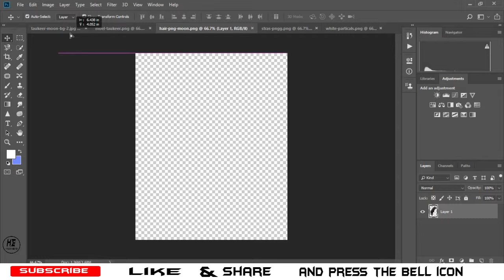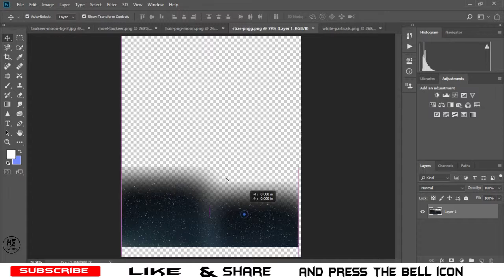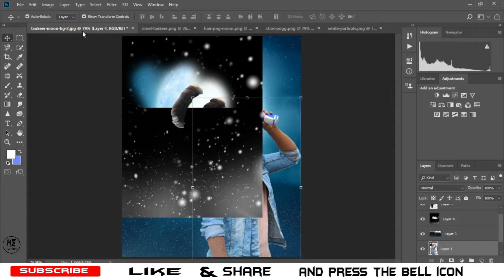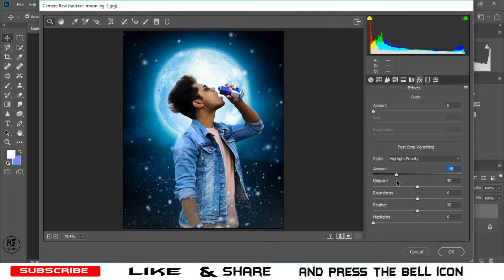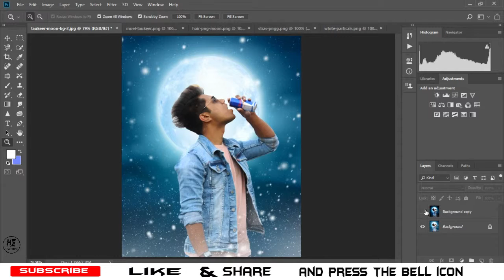Photoshop Visual 3D Moon Photo Editing Tutorial Like Taukeer Editz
DOWNLOAD BACKGROUND & STOCK ➤